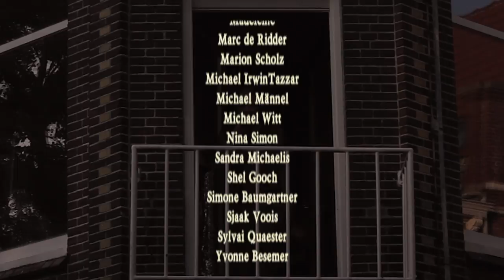"Bog Down in the Valley-o" bij Dieb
Welkom bij mij thuis! Het liedje dat we nu voor je gaan zingen is geweldig, maar ook erg lastig: Bog Down in the Valley-o.

Kun jij hem helemaal meezingen?

Groetjes van Dieb